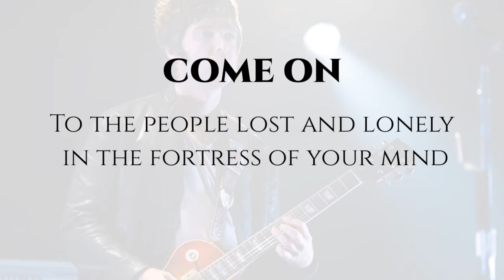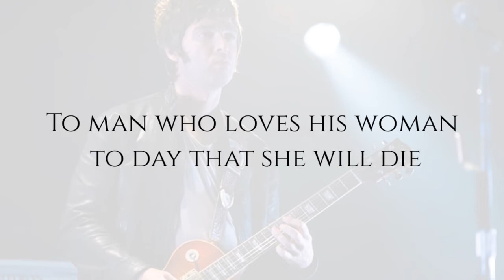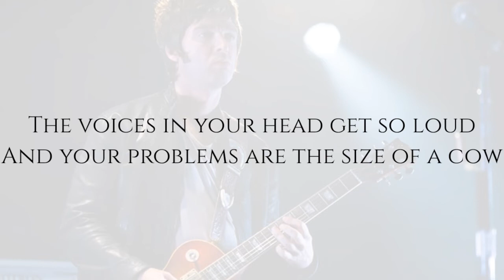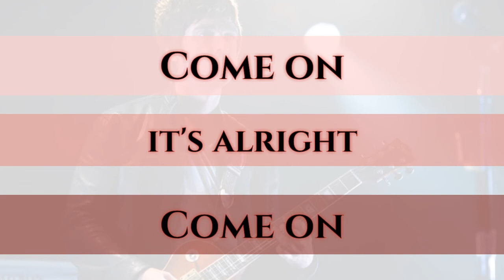Noel Gallagher's High Flying Birds - Come On Outside | Lyrics